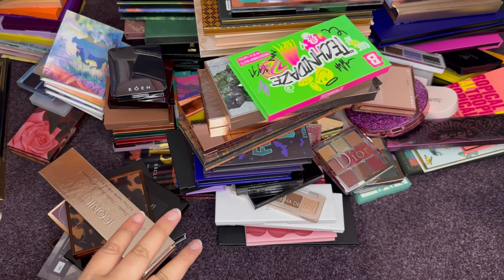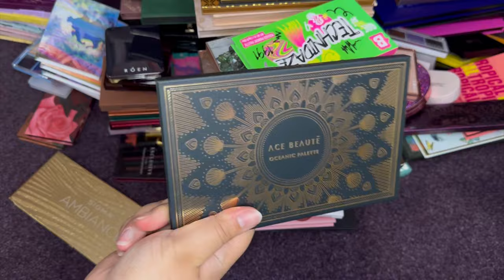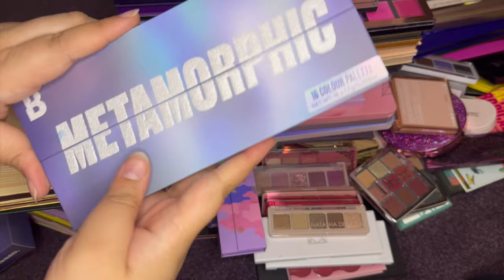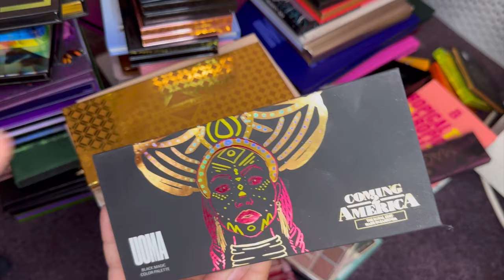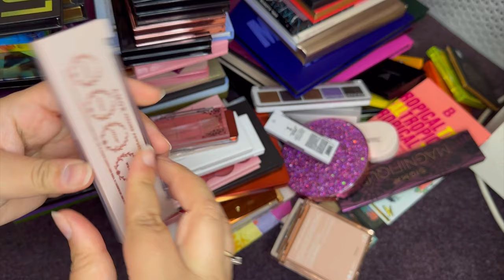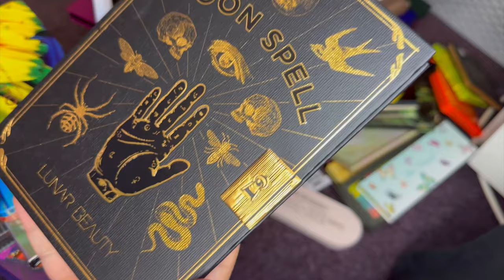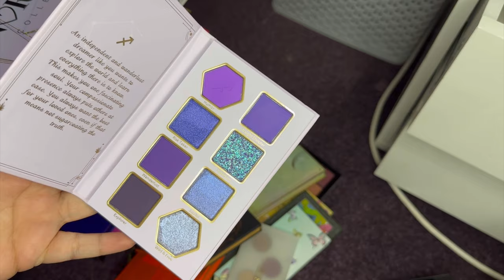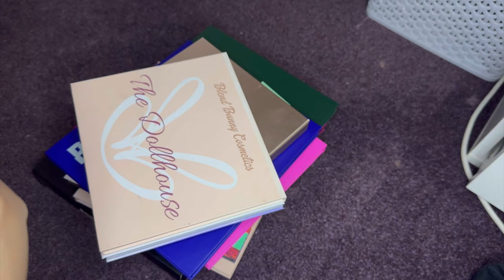Makeup collection & declutter // part 5: eyeshadow palettes 😬 200+ palettes to go through..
Welcome to another (and final) declutter! This was filmed back in September 2023 but I’ve just been soooo slowwww to get things posted 😭

Since then my collection has changed quite a bit and I’m heavily due for another declutter. Might film monthly declutters instead?

Anyways, I hope you guys like this video 😭 it took me ages to sit and film and felt my back was gone after this 😂😂😂

ByMehshake: ADEELA15

FIND ME:

M E N T A L H E A L T H P R O J E C T